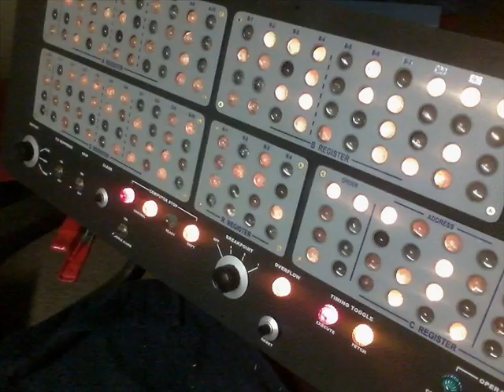Jupiter 2 Theater Progress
Some of you guys think I am MAD to do this so I thought this would be appropriate.